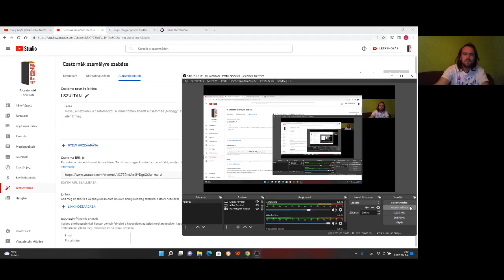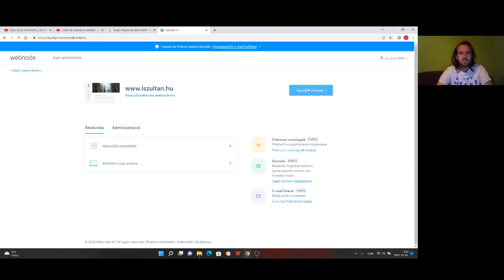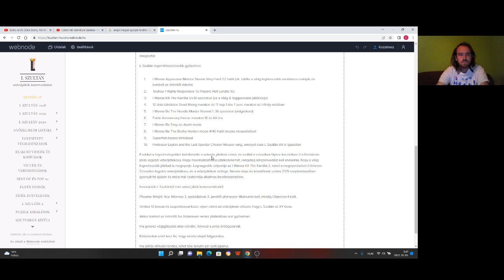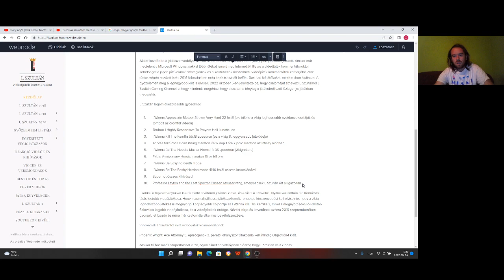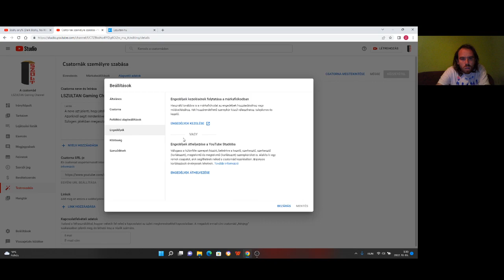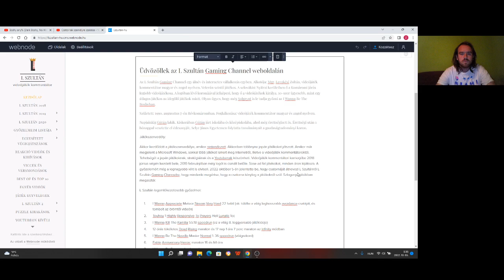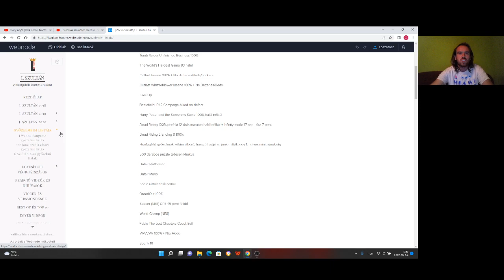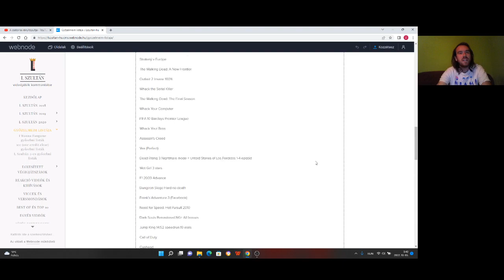CSATORNÁM ÚJ NEVE ÉS SZLOGENJE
Átneveztem csatornámat, hogy egyszer és mindenkorra felfogjátok, hogy a csatorna miről szól. Szlogenje: játékban megasztár.
Ne nézze senki az LSZULTAN3-as csatornát, mert az ottani videók mind kamu.